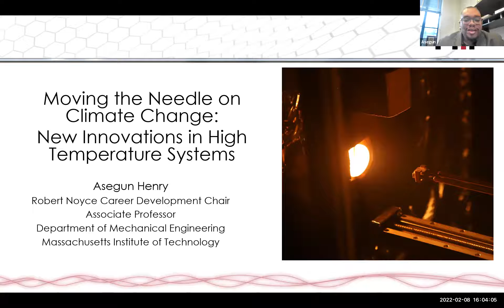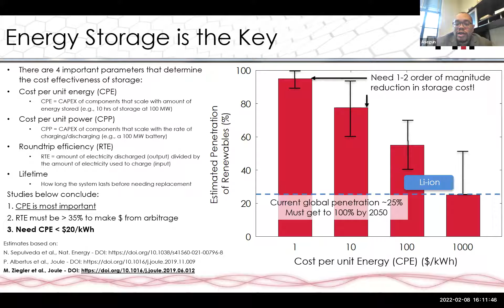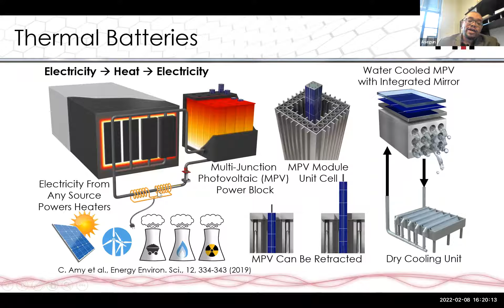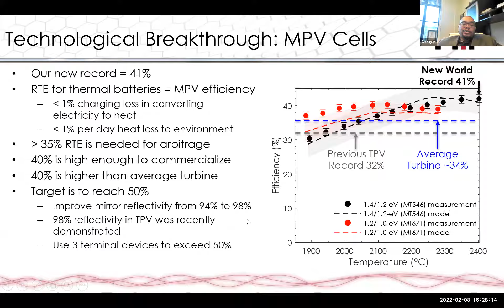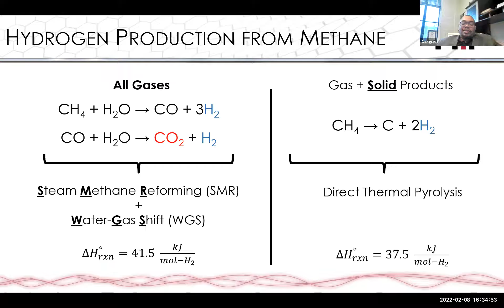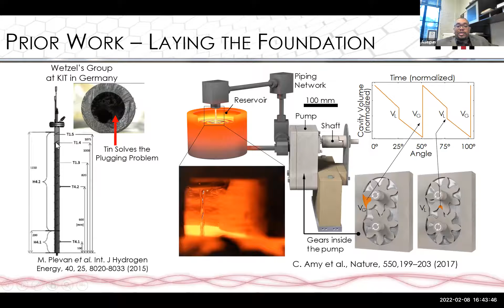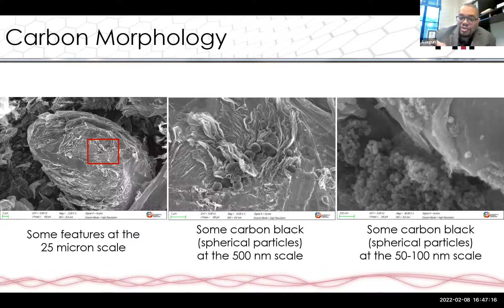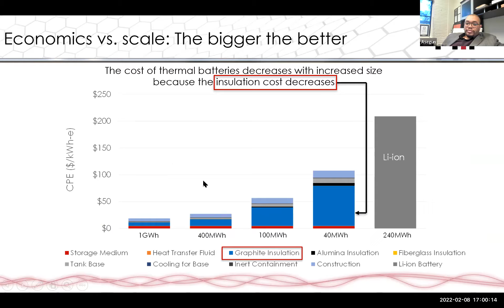ME Seminar Series WN 2022: Asegun Henry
Asegun Henry
Moving the Needle on Climate Change: New Innovations in High Temperature Systems